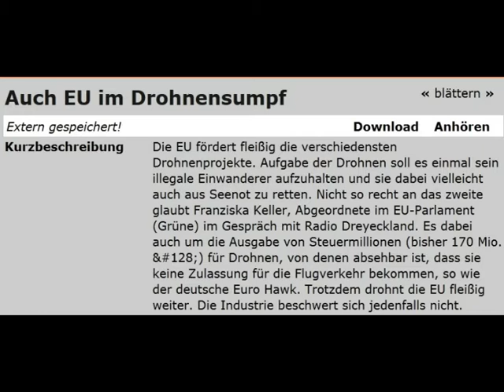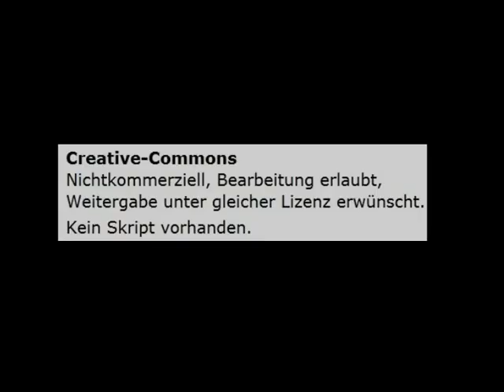Auch EU im Drohnensumpf - Gespräch mit Franziska Keller, EU-Abgeordnete -23.5.13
Die EU fördert fleißig die verschiedensten Drohnenprojekte. Aufgabe der Drohnen soll es einmal sein illegale Einwanderer aufzuhalten und sie dabei vielleicht auch aus Seenot zu retten. Nicht so recht an das zweite glaubt Franziska Keller, Abgeordnete im EU-Parlament (Grüne) im Gespräch mit Radio Dreyeckland. Es dabei auch um die Ausgabe von Steuermillionen (bisher 170 Mio. &#128;) für Drohnen, von denen absehbar ist, dass sie keine Zulassung für die Flugverkehr bekommen, so wie der deutsche Euro Hawk. Trotzdem drohnt die EU fleißig weiter. Die Industrie beschwert sich jedenfalls nicht.

  Focus Europa Einzelbeitrag
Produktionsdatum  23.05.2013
AutorInnen  Jan Keetman
Radio  Radio Dreyeckland, Freiburg 102,3 MHz
Creative-Commons